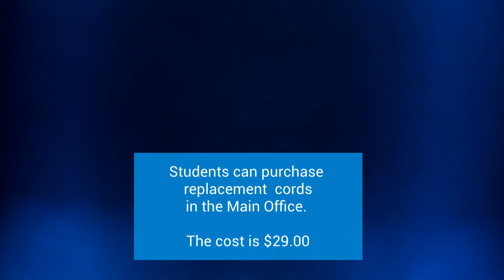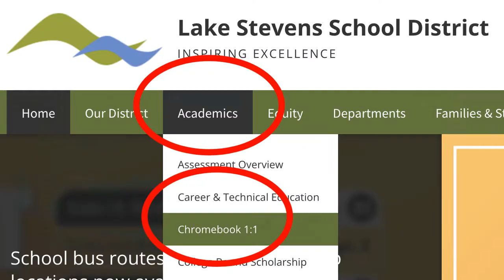September 2, 2022 Bulldog Bark